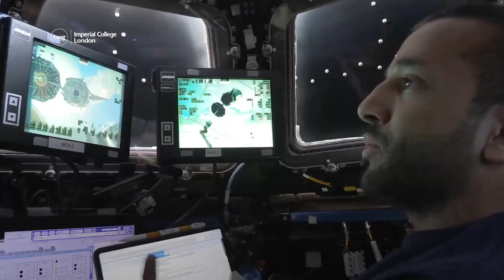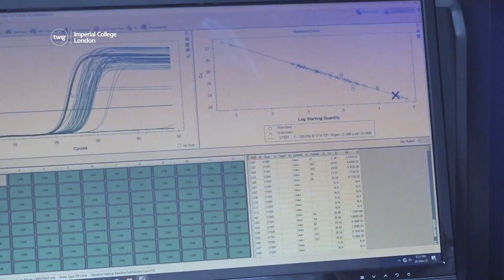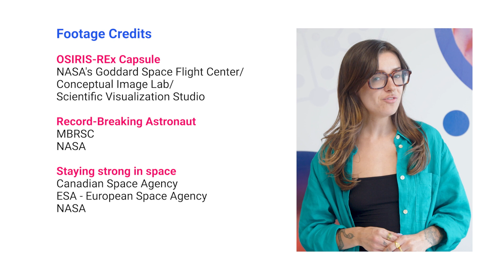We’re Celebrating World Space Week!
Twig Science Reporter is a free weekly science news service for your K–8 classroom. Every week, Twig Science Reporter brings you a topical science episode to inspire school children to explore new possibilities through scientific inquiry and reasoning.

The fun doesn’t stop there! Play along with each episode using our Kahoot quiz

If YouTube isn’t available in your district, to watch the episode there.

↓ This week’s science news ↓
- The OSIRIS-REx capsule lands safely in the Utah desert carrying a sample from the Bennu asteroid.
- A record-breaking Arab astronaut returns home after six months on board the International Space Station.
- Scientists explore a new way for astronauts to stay strong in space.